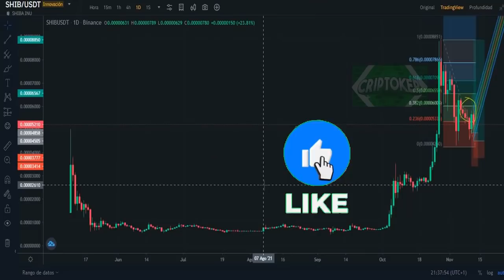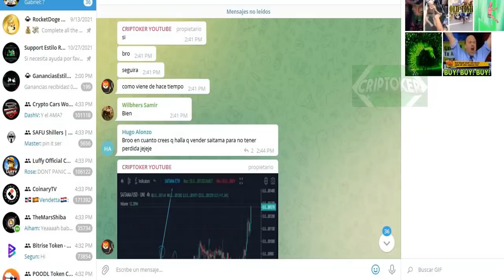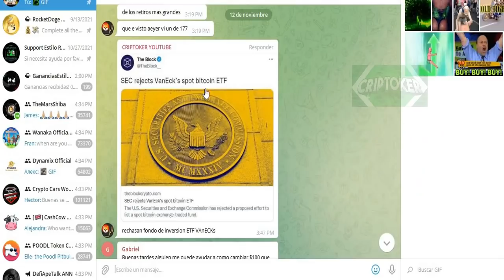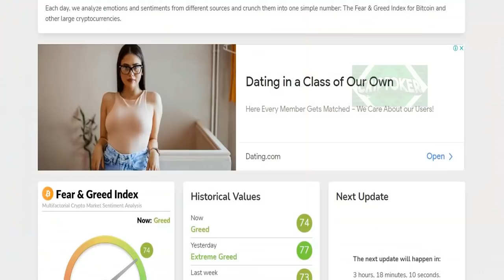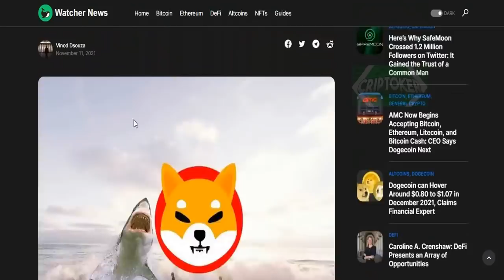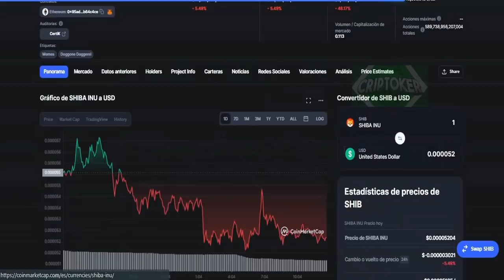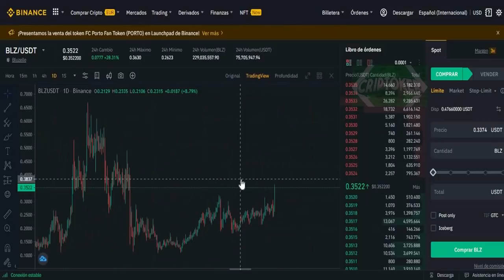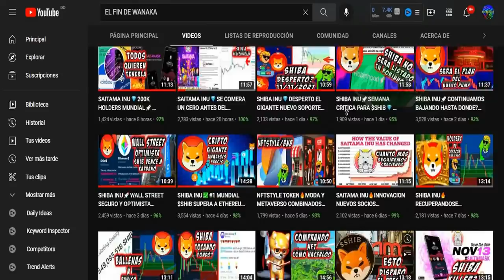SHIBA INU🧡TE AMAMOS SUBE YA💎BALLENAS MANIPULACION QUIEREN TUS $SHIB🚀NO VENDAS SHIBARMY SUBIRA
SHIBA INU🧡TE AMAMOS SUBE YA💎BALLENAS MANIPULACION🚀
• • INTERES • •
✅TELEGRAM GRUPO *VIP**VIP**VIP**VIP* SENALES/TRADING SHIBA AVANZADO Y BOTS🔥👇
• • INTERES • •
✅APRENDE DE UNA BUENA VEZ UN BUEN SISTEMA DE TRADING👇
• • SOCIAL • •
✅INSTAGRAM Community Criptoker📬
✅CONTACTO Profesional y Negocios📥
Tla COO de Robinhood Crypto, Christine Brown, durante el evento en vivo de Decrypt el martes.
Se le preguntó al supervisor de todas las operaciones de cifrado y cumplimiento de Robinhood cuándo la aplicación comercial planea incluir la moneda, que se ha disparado exponencialmente en los últimos 12 meses.
"Lo primero es que no vamos a hablar de eso", respondió.
Brown agregó que Robinhood no tiene la intención de seguir los pasos de Coinbase , cuyo CEO se ha propuesto incluir todas las monedas legalmente posibles .

 Por ahora, Robinhood solo tiene siete monedas en la lista , y dogecoin es la última incorporación a su lista. Eso está muy lejos de los más de 100 activos que Coinbase ha enumerado.
El sorprendente repunte reciente de Shiba inu ha hecho que algunos inversores minoristas pidan a Robinhood que agregue la moneda, que ahora es la undécima criptomoneda más grande por valoración de mercado, según CoinMarketCap. Ha ganado casi un 570% en un mes, en comparación con un aumento del 20% en bitcoin, la mayor criptomoneda por valor de mercado.
Brown, quien asumió su cargo en abril, enfatizó que Robinhood es una "empresa que prioriza la seguridad" y está "evaluando todo muy bien desde una perspectiva regulatoria".•